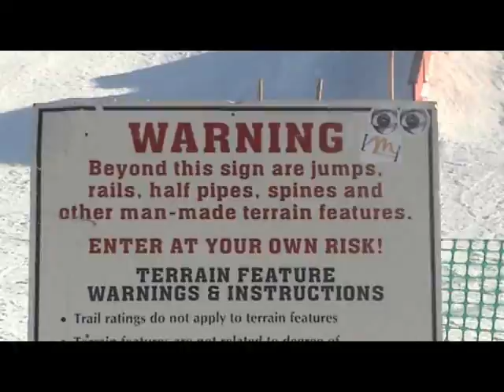AMP Remix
Theatrical trailer of one of the most anticipated snowboarding movie ever. Starring many well know snowboards such as Ronnie, Oliver, Scott, JB, and many more. Where they put there life on the line for your entertainment. Rownay Productions brings you a Irvington Studio remix of AMP. Coming this winter